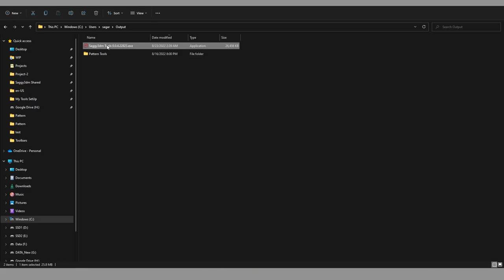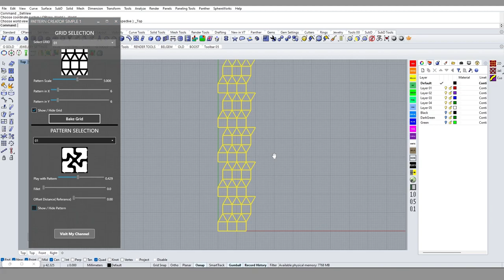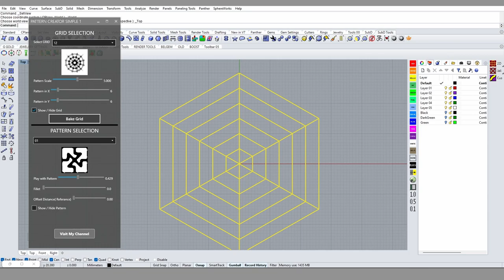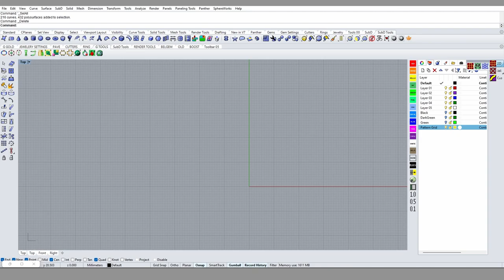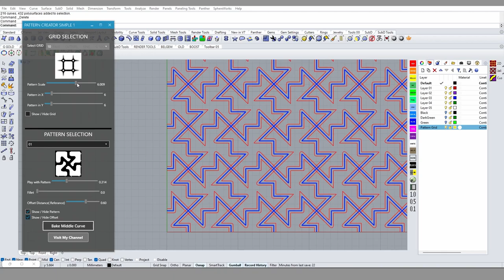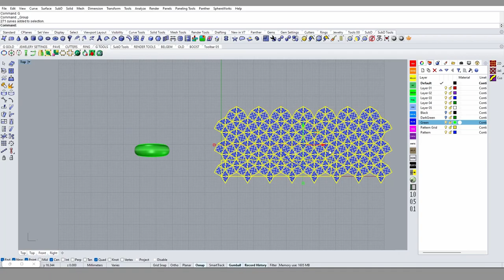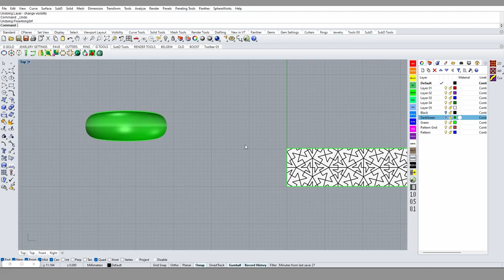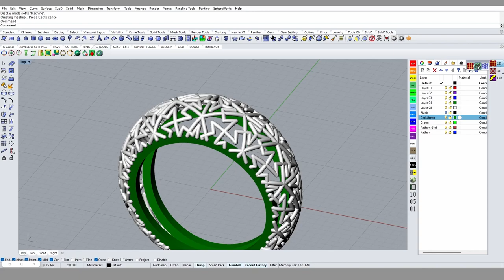Saggy3dm Pattern Tools - 1 | Installation | 1st 2d Pattern Tool Explained.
Few things you should know before installation and using these tools
1. This is not a plugin. I have used different plugins in it.
2. I made this for your convenience only.
3. I have collected a lot of scripts from internet, youtube and other random websites. And made it easy for you so that anyone can use it.
4. Special thanks to Parakeet3d and Taras Kydon(GrasshopperGold).
6. I have built and tested it on Rhino7, for Rhino 6 you need to test it.
8. In this version the following plugins will be automatically installed in Rhino6 and Rhino7.

GrasshopperGold
Parakeet3d
Dendo
FlexHopper
Jellyfish
Meshedit
CurvePlus
Fattener
Scatter
Stella3d
Exoskeleton
etc.

for personal chat and massages join me on TELEGRAM.